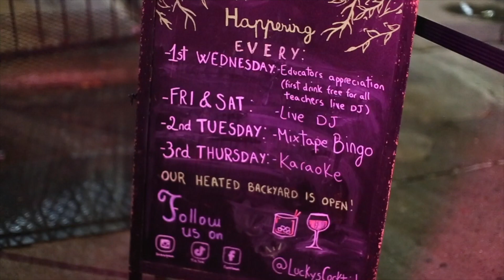Rendy's 25th Birthday Celebration (2023)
at Lucky's Cocktail Lounge